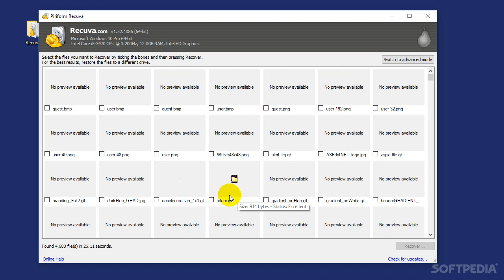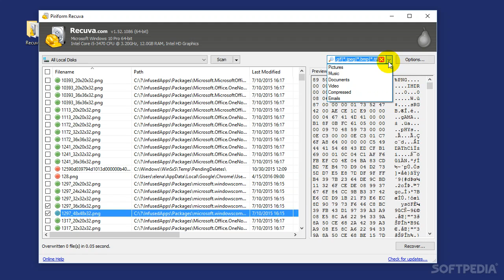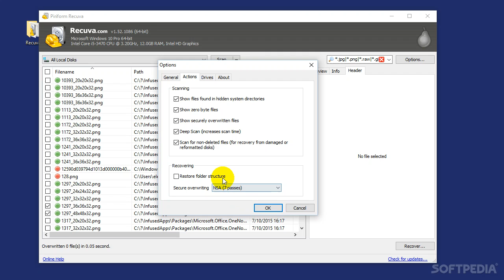Recuva Usage, Guide and Feature Demo (Softpedia App Rundown #5)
Recuva is a practical and useful tool for recovering deleted files, such as cherished photos or work documents. It may seem confusing to the untrained eye, but we dare to simplify everything in this video and article